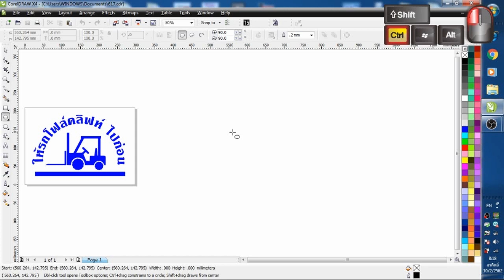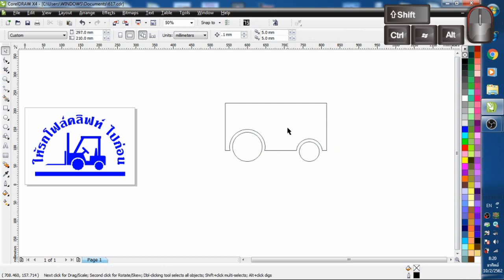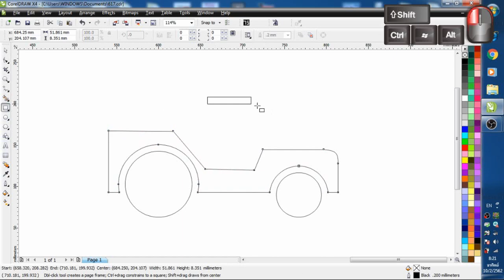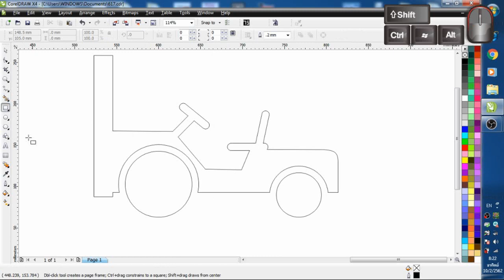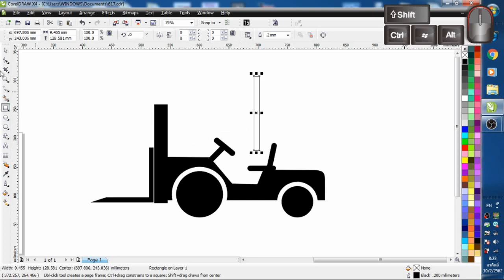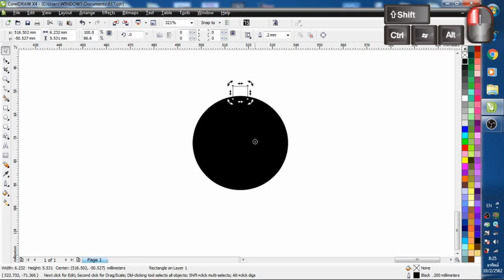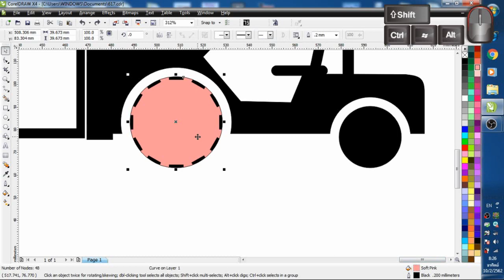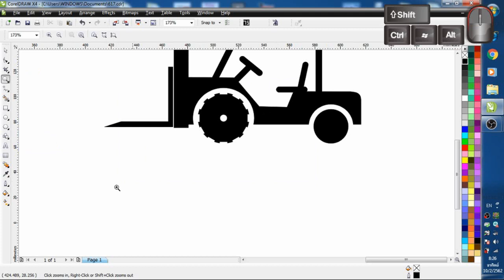617.HOWTO DRAW LOGO FORKLIFT in 5 Minute.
วิธีวาด โลโก้ forklift แบบง่ายๆ ภาพใน5นาที
เป็นการใช้เครื่องมือของ CorelDRAW ช่วยในการวาด
ทำให้วาดได้รวดเร็ว เสริมแต่งแบบไหนก็ได้
ออกแบบเองไม่ซ้ำแบบใคร ลองทำกันดูครับ
มีคำถามข้อสงสัยสอบถามมาได้ที่